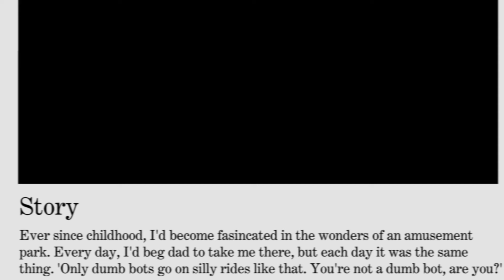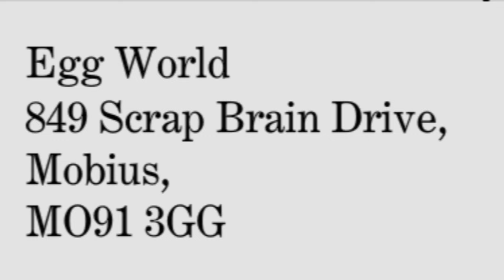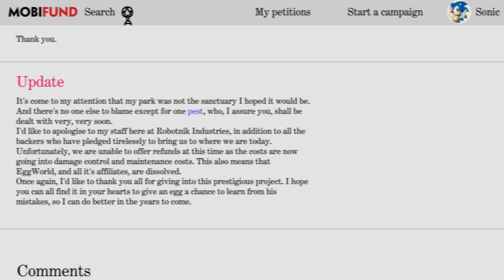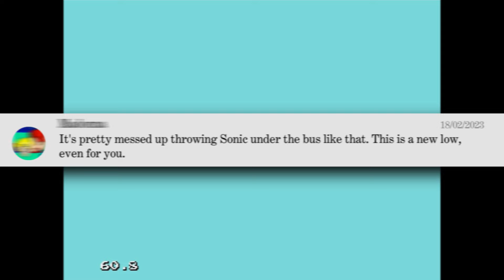Sonic Shorts "Once upon a Scam"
Some scams aren't always what they're cracked up to be.

WRITTEN BY:
TheBlurof91

ADDITIONAL MUSIC:
Sonic Mushroom Blast- Waterbound Western (Original Bad Future Sequence by Mars Jenkar,
Arrangement/Remix by Blakeoramo)
Sonic 3 Air - Gumball Machine (DJ Spindash)
Sonic 1 - Scrap Brain Zone

Custom sprites by: Devy, Rosabelle, miniluv73, retrobunnyip, CancerEdition, me

VOICES:
Classic Sonic - Elfy (CapCut TTS)
EggWorld Announcer - Wade - powerful (11Labs)